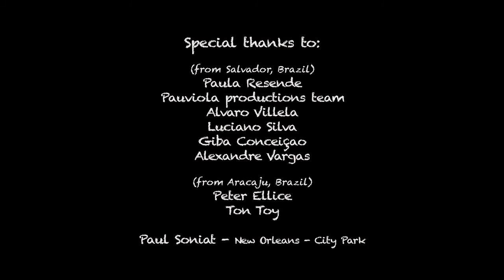Ecos Latinos presents: Spirit of Tatiana - Michunali with ARPA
Ecos Latinos presents a video produced by Carlos Valladares.
This medley of two tunes: "Michunali" by Edwin Gonzalez and "Spirit of Tatiana" by Patrice Fisher is performed by New Orleans music group ARPA.
This compositions are inspired by the calling of the spirits through music.
It includes a performance by New Orleans dancer:
Natalya Rostovshchikova
and Brazilian dancer: Lady Bahia.
This project is supported by a Community Partnership grant from the New Orleans Jazz and Heritage Foundation.

Thanks for sharing this video with your friends and contacts.